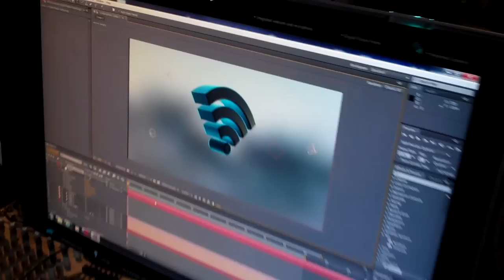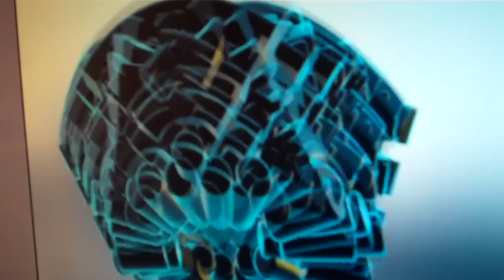AFTER EFFECTS INTRO: Spinning 3D Particles for Logo Creation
AMAZING!  DMT sophomore Autumn Siple just started After Effects basic training two weeks ago.  She got through 10 training modules and then took on this very high-end VideoCopilot plugin and learned how to assign various particles to 3Dspace and animate them!  She plans on developing a 3D logo for our shop's TV commercial!